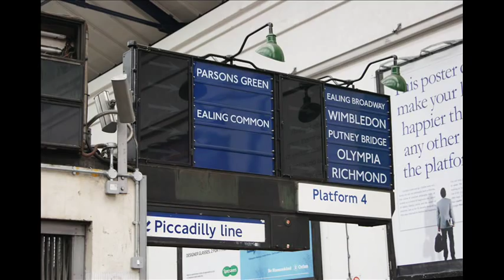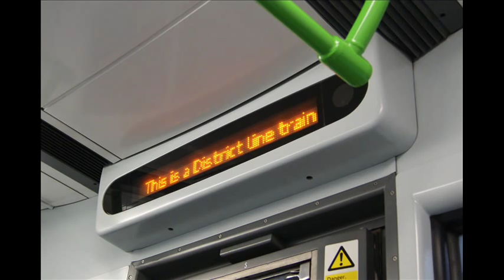(Photos) London Underground District Line trains at Earls Court 28.10.09